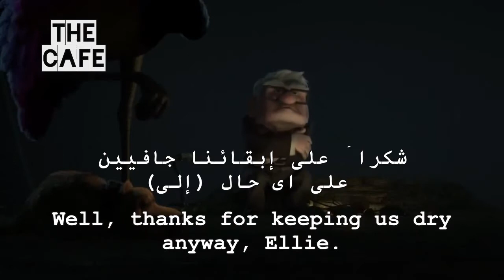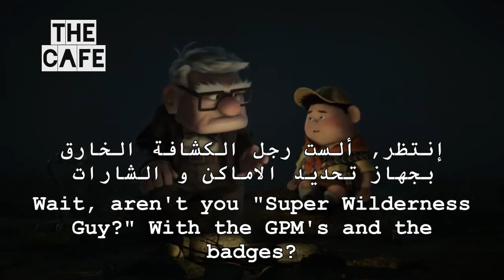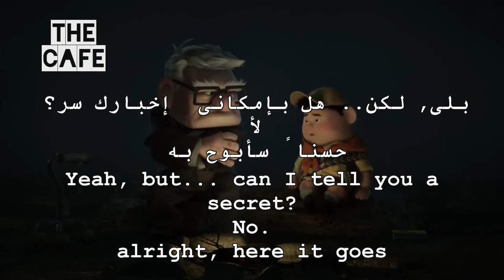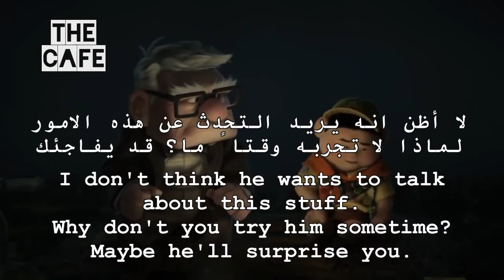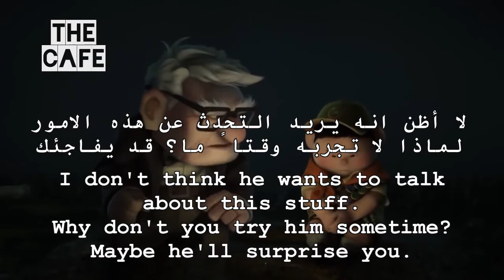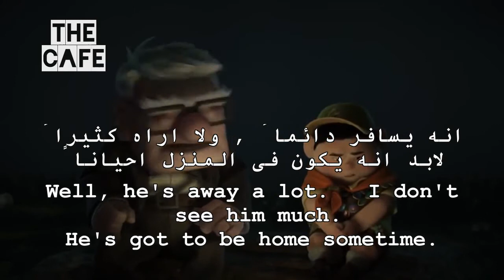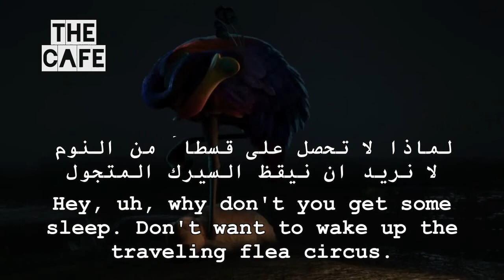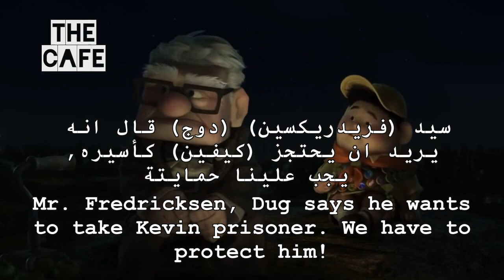Watch Up Movie for English Learners online Free 5